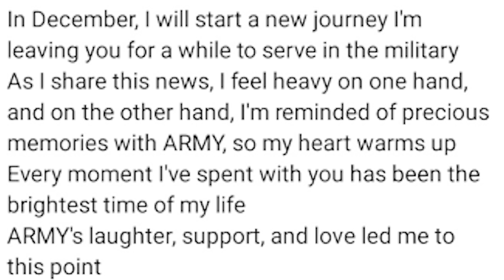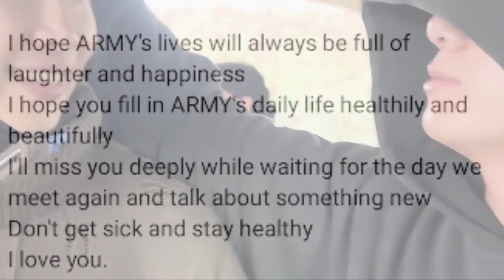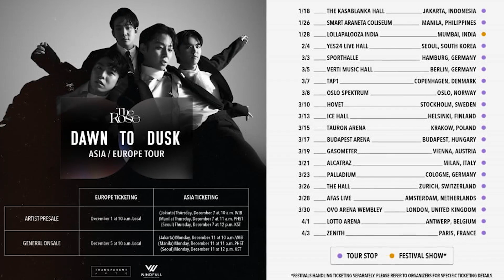BTS Members Gone Until 2025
Undoubtedly BTS have formed a deep attachment to the ARMY ever since their debut. Now that BTS members have enlisted in the military, fans have gotten sentimental. Rumors of them breaking up before enlisting seemed to be false, but will they be able to obtain their fans while in the army?